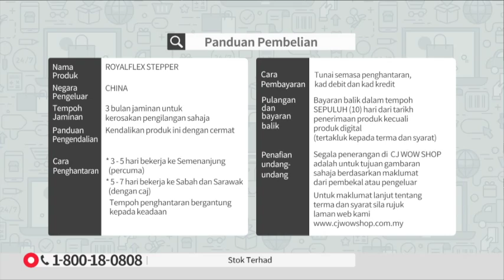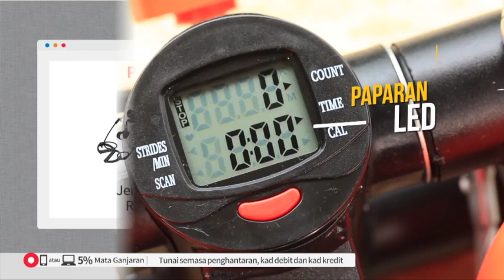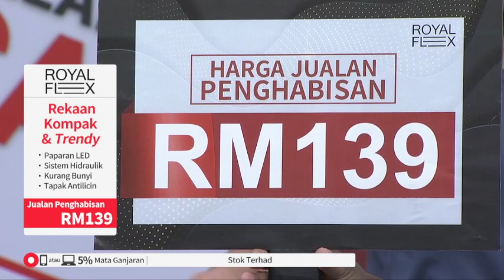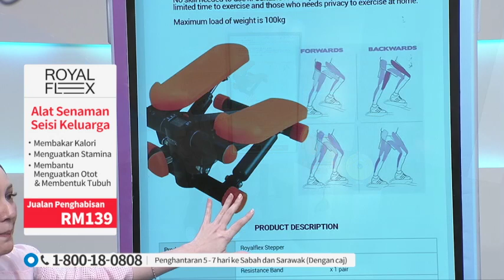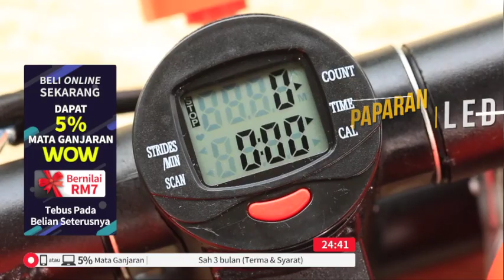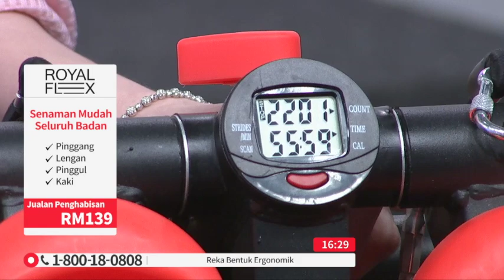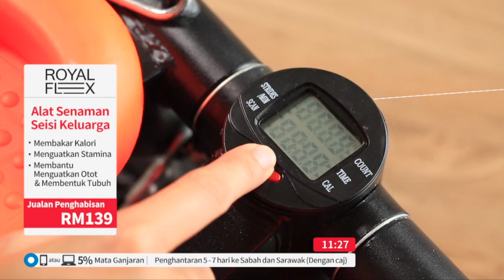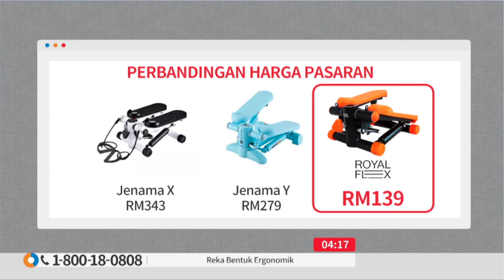ROYALFLEX STEPPER TWISTER S2 / REC / P4112 / 08 JULY 2019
to check out our special discount of RM20 for your purchase through our CJ Wow Shop mobile Apps